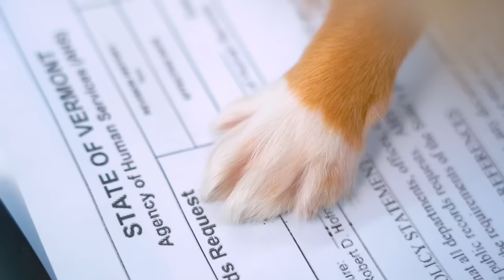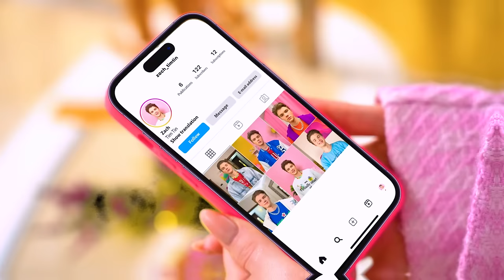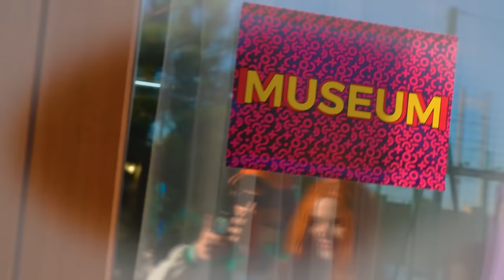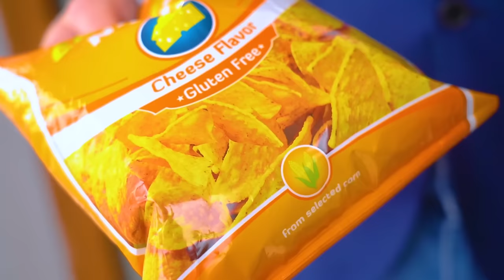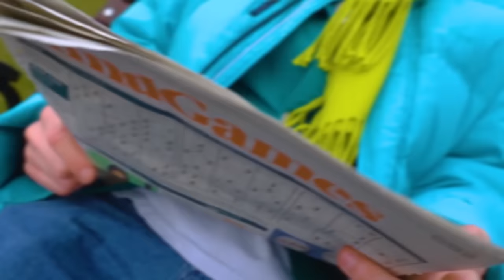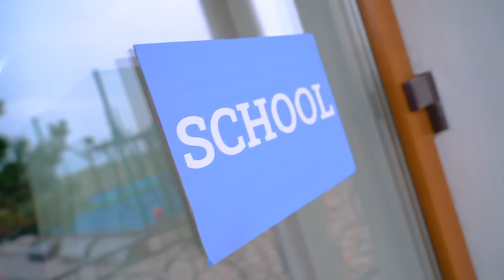President’s family adopted a dog! My Family Loves Dog More Than Me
What does a president need to win elections and stay in government? You need to distinguish yourself from your competitors and get more luck! And just one pet can be the solution to two needs at once, which is why a dog was adopted by president’s family!

Can an ordinary dog ​​bring good luck? Mr. President is sure that this is so and that it will help him win again! No wonder the whole family loves the dog more than their own kids! Will the dog be able to fulfill the expectations and become a full-fledged member of the president's family?